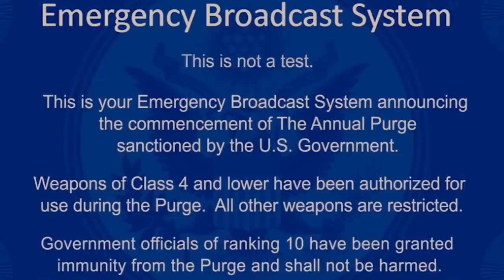The Ending Of The Forever Purge Explained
"The Purge" franchise of dystopian horror films has been going strong since 2013, with five cinematic installments and a TV series. They all share the same central conceit: there's a national holiday each year known as the Purge, a day in which all crime is legal for a 12-hour period — including murder. "The Forever Purge," the fifth and supposedly final film in the series, puts an intriguing twist on the premise: What if people just kept on "purging," long after the holiday is over? If you caught "The Forever Purge" in theaters but left feeling a bit puzzled, we're here to help. Here's the ending of "The Forever Purge," explained.

Who survives the Forever Purge? | 0:08
What happens next? | 1:04
Why cross the border? | 1:33
Will there be any more Purge movies? | 2:33
Where do we go from here? | 3:29